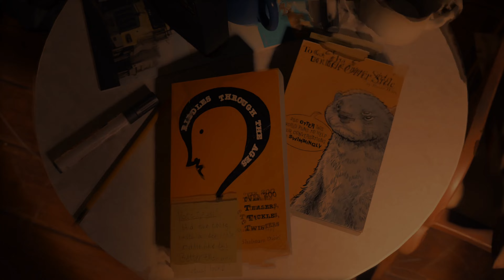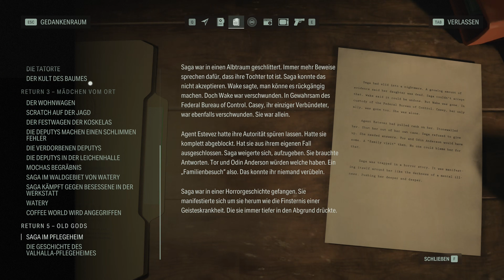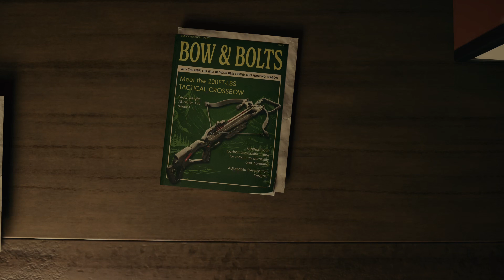Wo ist eigentlich Thor und die Oma macht mir Angst! #29 Alan Wake 2 [PC-4K]